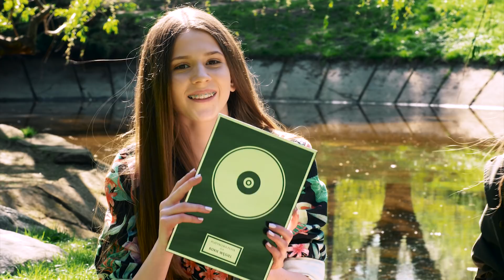Śpiewamy z helem z Roksaną Węgiel 🎤🎈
Roksana Węgiel to zwyciężczyni pierwszej edycji The Voice Kids. Utalentowana, a zarazem mega skromna. Razem trochę porozmawiałyśmy i pośpiewałyśmy z helem. Dodatkowo usłyszycie jej piosenkę „Żyj” - po raz pierwszy w duecie! Mamy nadzieję, że Wam się spodoba!

Dziękuję za nagranie materiału Bartkowi Podkowińskiemu (operator) i Łukaszowi Łuki Gie Górskiemu za postprodukcję materiału ♥️

◾️ musical.ly: @magdabereda
❤️  dołącz do grupy Beredanators na fejsie!

Dajcie znać jak podoba Wam się film z Roxie Węgiel!